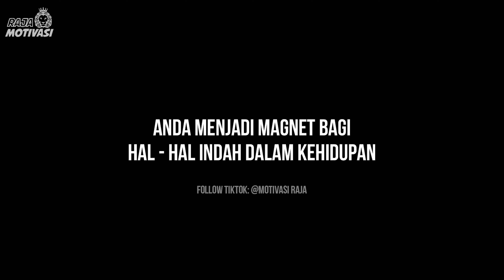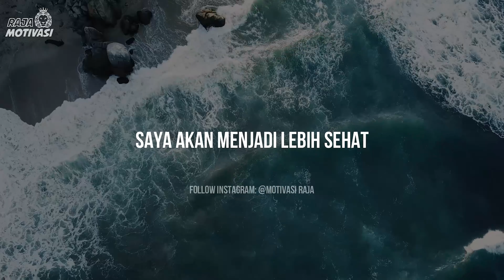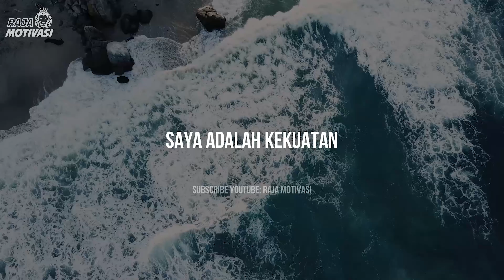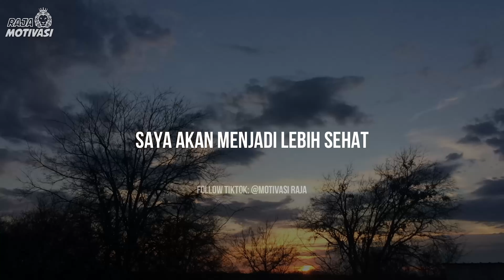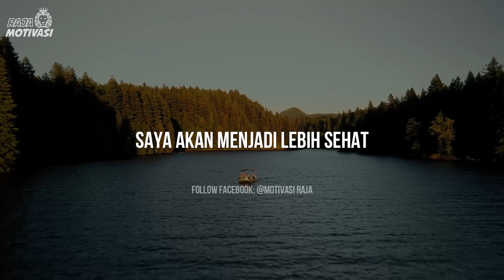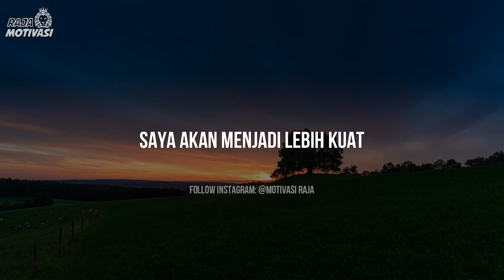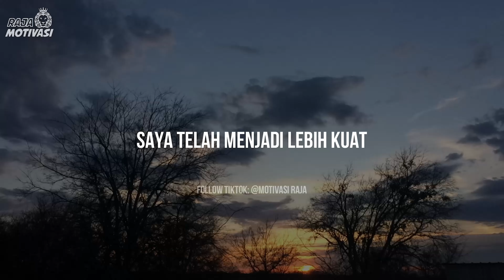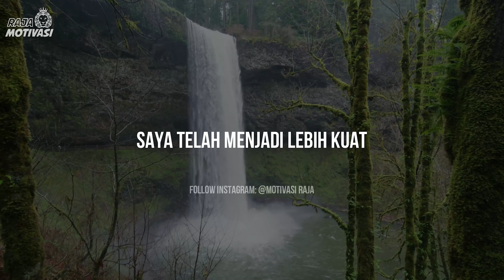Afirmasi Kesehatan, Kekuatan & Kekayaan ( SEHAT - KUAT - KAYA )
Afirmasi Kesehatan, Afirmasi Kesehatan, Afirmasi Kekayaan, Afirmasi Kesehatan Mental, Afirmasi Positif Kesehatan, Audio Afirmasi Untuk Kesehatan,

Afirmasi Adalah Pengulangan Kata Kata Positif Untuk Memprogram Ulang Kembali Otak Alam Bawah Sadar Kita. Melakukan Afirmasi Positif Di Pagi Hari Telah Terbukti Menjadi Kebiasaan Pagi Hari Orang Sukses. Melakukan Afirmasi Positif di Malam Hari Sebelum Tidur Terbukti Membantu Meningkatkan Kesehatan dan Membantu Alam Bawah Sadar Untuk Memperbaiki Sel.

Afirmasi Dapat Anda Lakukan Di Pagi Hari Maupun Di Malam Hari Sebelum Anda Tidur.
Afirmasi Positif Setiap Pagi Dapat Merubah Cara Anda Berpikir. Kata Kata Afirmasi Positif Dapat Anda Sesuaikan Dengan Kebutuhan Anda.

Video dan Audio Afirmasi Positif Dari Kami Memiliki Tujuan Untuk Memberikan Anda Uang Berlipah, Kesehatan, Kekayaan dan Menjadi Magnet Rezeki Bagi Anda & Keluarga Anda.

Ulangi Audio Afirmasi Positif Ini Setiap Hari Selama 30 Hari Dan Rasakan Perbedaannya Dalam Hidup Anda.

Pengulangan Kata Kata Positif SEHAT, KUAT dan KAYA dapat Menjadi Magnet Rezeki Bagi Anda & Keluarga Anda.

🔴🔴 𝐕𝐢𝐝𝐞𝐨 𝐌𝐨𝐭𝐢𝐯𝐚𝐬𝐢 𝐑𝐞𝐤𝐨𝐦𝐞𝐧𝐝𝐚𝐬𝐢 𝐘𝐚𝐧𝐠 𝐏𝐞𝐧𝐭𝐢𝐧𝐠 𝐃𝐢𝐭𝐨𝐧𝐭𝐨𝐧 𝐁𝐞𝐫𝐮𝐥𝐚𝐧𝐠 𝐊𝐚𝐥𝐢: 🔴🔴

⭐️⭐️🏆🏆🏆 PENTING 🏆🏆🏆⭐️⭐️⭐️

Berikan Komentar Anda Tentang Apa Yang Membuat Anda Termotivasi Setelah Menonton Video Motivasi Ini.

Jika Anda Meraskan Adanya Manfaat. Bantu Orang Lain Mendapatkan Manfaat Dan Semangat Yang Sama.

Dengan Lebih Banyak Lingkungan Anda Memiliki Pola Pikir Juara. Akan Lebih Mudah Juga Anda Maju Karena Anda Akan Memiliki Lingkungan Yang Lebih Mendukung Anda.

⭐️⭐️💌🥇💌 HADIAH KAMI UNTUK ANDA 💌🥇💌⭐️⭐️

Kami Ingin Membantu Anda Agar Lebih Bersemangat Dan Memiliki Kehidupan Yang Lebih Baik.
Anda Bisa Daftar Di Program Kami di

Motivasi, Giveaway, Promo, Diskon, Peluang Usaha, Peluang Kerja, Bahkan Semua Hal Hal Terbaik. Khusus Untuk Anda Yang Sudah Mendaftar Di Komunitas Raja Motivasi.
Sebagai Ucapan Terima Kasih Kami Akan Memberikan Yang Terbaik Disana.

Daftarkan Segera. Karena SLOT SANGAT TERBATAS.

Semoga Video Ini Bisa Menginspirasi Anda untuk Menjadi Versi Terbaik Diri Anda.